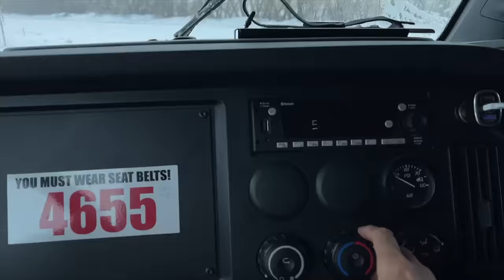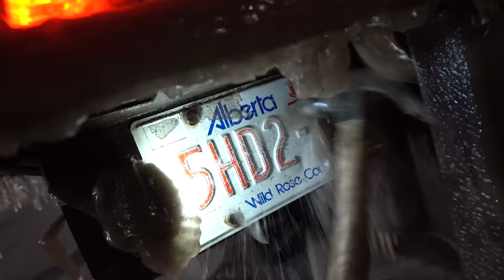How Blizzard Storm Freeze my Truck & Trailer 😱 in Canada